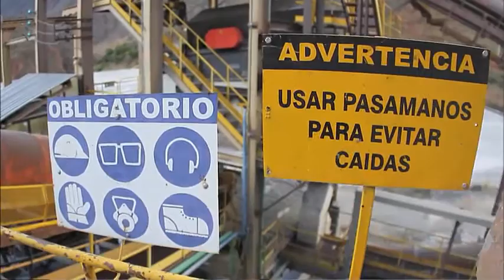Concurso Nacional de Buenas Prácticas de Seguridad y Salud en la Industria Minera